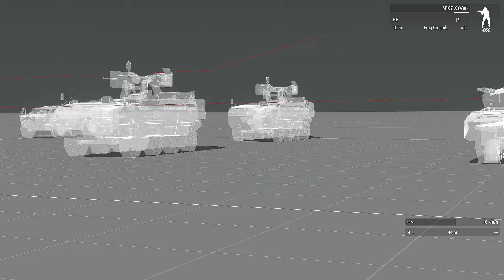아르마3로 레일건 만들어봤습니다. 잘 날아가네...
이따금 아르마3를 하고는 하는데...갑자기 떠올라서 기존에 있던 다른 모드의 총기를 개조해서 레일건급 화력을 만들어봤습니다.

★ 멤버쉽 가입해주신
- ManaElixir님
  감사합니다!

배경음악 정보 #1

[Support Odd Chap]